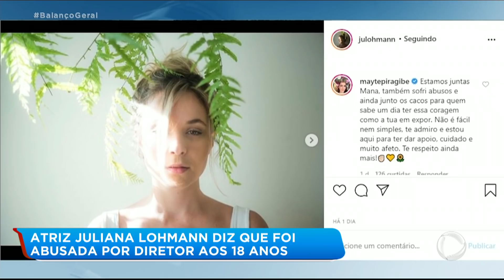Atriz Juliana Lohmann relata ter sido estuprada por diretor aos 18 anos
Juliana Lohmann contou que sofreu abuso aos 18 anos por um diretor em um hotel de São Paulo: “mas, em determinado momento, percebi que o contato que ele fazia comigo excedia o profissional", disse. Juliana não revelou o nome do diretor e contou que até pouco tempo achava que o estupro tinha ocorrido por culpa dela. A atriz também revelou que foi agredia por um namorado anos atrás. Para assistir ao quadro A Hora da Venenosa na íntegra, acesse o PlayPlus.com